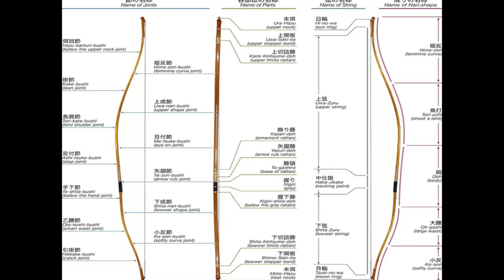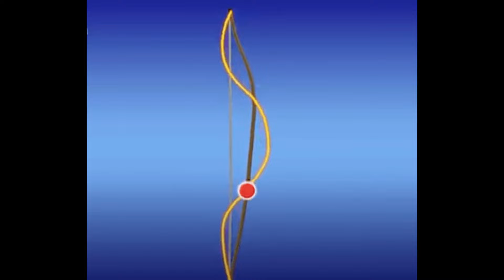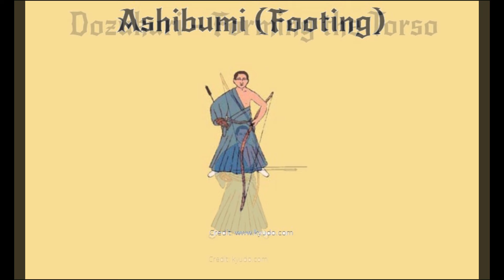Traditional Japanese Archery - Kyudo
This brief video gives the viewer a background on traditional Japanese archery and it's evolution. Traditional archery is known as Kyudo in Japan.

See more on the subject and all things historical and archery related at our blog here;